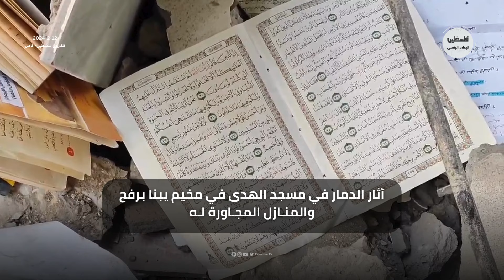آثار الدمار في مسجد الهدى في مخيم يبنا رفح والمنازل المـاورة له جراء القصف الإسرائيلي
تصوير: إياد أبو زبيدة وبسام عبدالله
لمتابعتنا على وسائل التواصل الاجتماعي